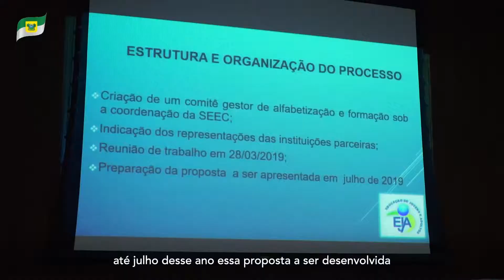Movimento de Mobilização Contra o Analfabetismo